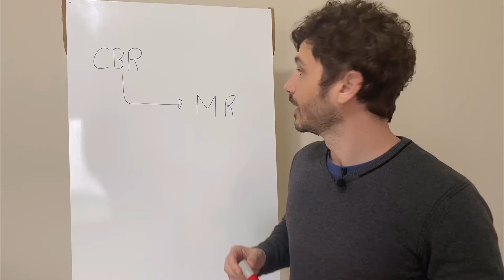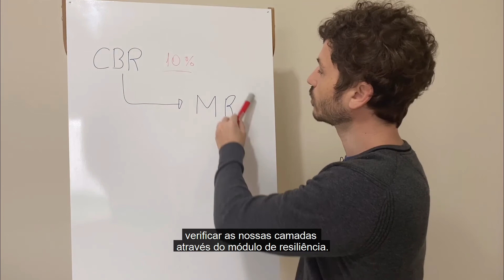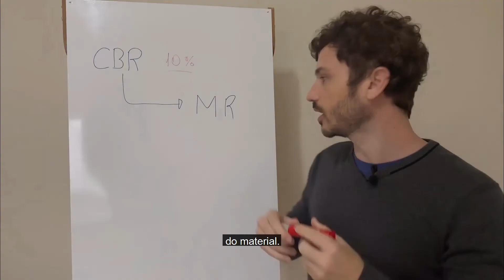O CBR será substituído.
Entre para o grupo fechado do Telegram e receba mais conteúdo exclusivo sobre Pavimentação Rodoviária!